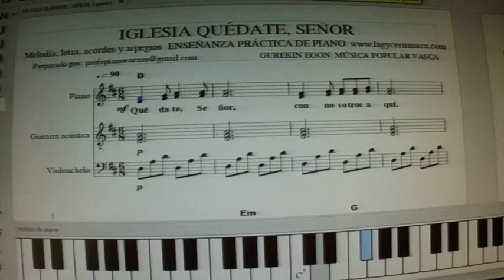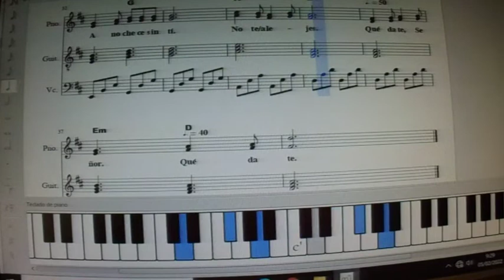IGLESIA QUÉDATE, SEÑOR con partitura para piano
CANCIÓN DE IGLESIA que hace referencia a la aparición de Jesucristo después de haber resucitado, a dos discípulos que se dirigían hacia Emaús.
La Lección para aprender a tocarla, ya se encuentra en la web en el siguiente enlace
CURSO DE PIANO ONLINE. Vídeo efectuado para que mis ALUMNOS DE PIANO ONLINE encuentren una buena ayuda a la hora de estudiar e interpretar esta pieza musical. Canal especializado en la “VENTA” DE CLASES PRÁCTICAS  para aprender a tocar el piano de forma amena, rápida, práctica, facilitada, eficaz y moderna, a partir de melodías concretas y con todos los recursos a disposición del alumno. El alumno que compra cualquiera de las clases que están a la venta, se encuentra como si tuviera el profesor de piano en su casa, debido a la gran cantidad de documentación que se le entrega: varias partituras, varios audios y varios vídeos, todo éllo relativo a la melodía objeto de estudio. Los audios y vídeos, al principio, sirven para solucionar las dudas que se le presentan al alumno. Y más tarde, para hacerse un auto examen y comprobar la eficacia del estudio efectuado.